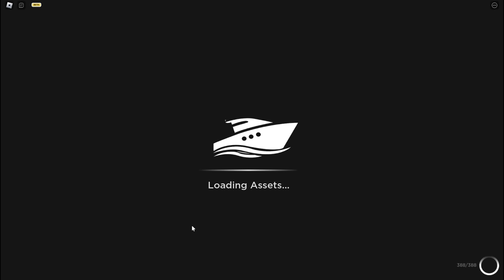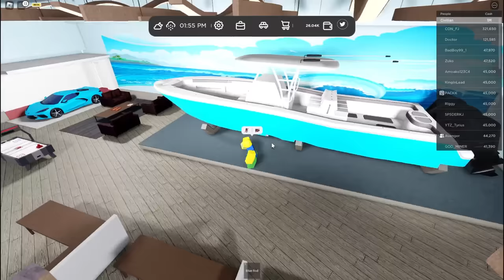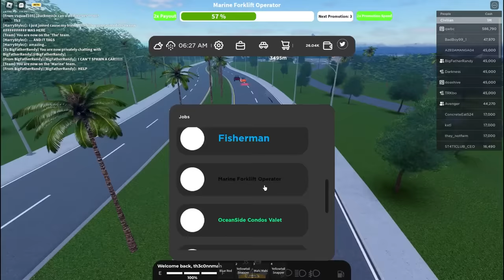THIS GAME HAS WORKING BOATS & TRAILERS!!!! || ROBLOX - Jupiter Florida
💯 - Hey guys! In this video, I give you a tour of a new game called Jupiter Florida!!! This game is set to be free on September 30th, and it has a lot of potential!!